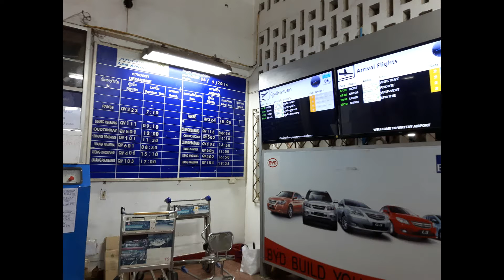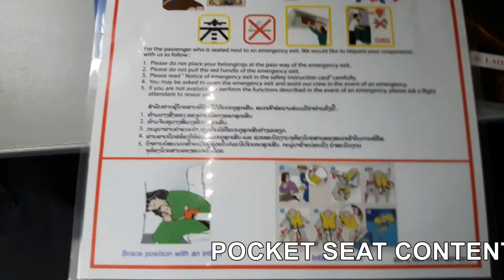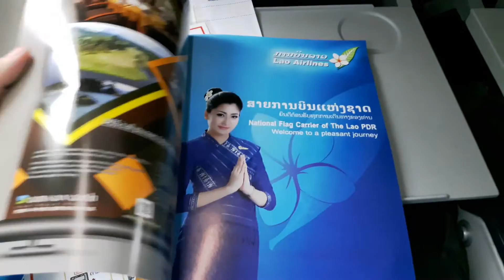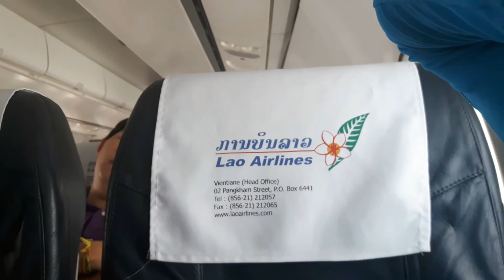!!!RARE!!! TRIPREPORT | LAO AIRLINES | ATR 72-500 | VIENTIANE - PAKSE - SAVANNAKHET (VTE-PKZ-ZVK)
A rare flightreport of Lao Airlines in ATR 72-500.

Flight from Vientiane to Savannakhet via Pakse.

If you want to see other flightreport or spotting vidéeos ... follow me ;)